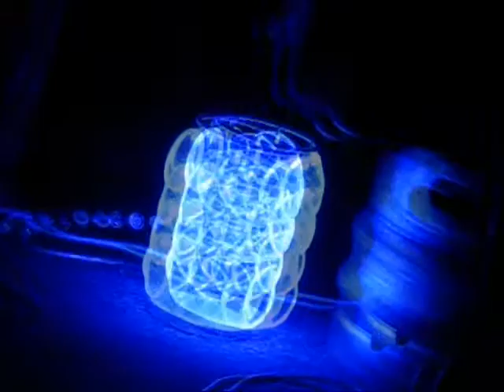collettivo phi live @ mamamu - trailer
impro set